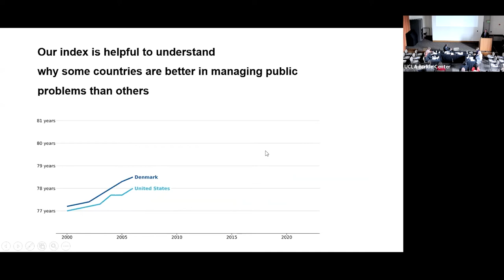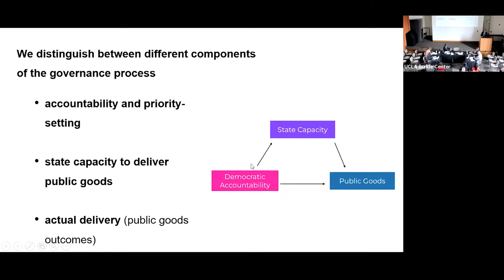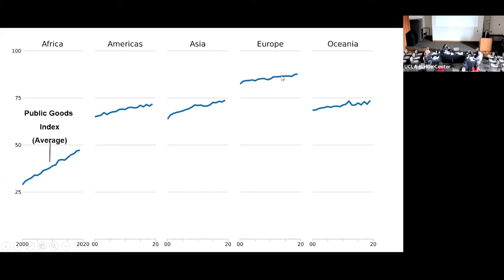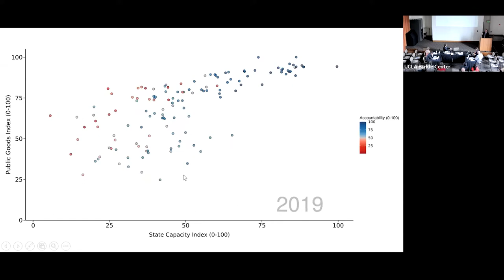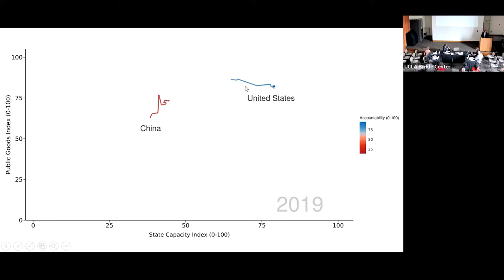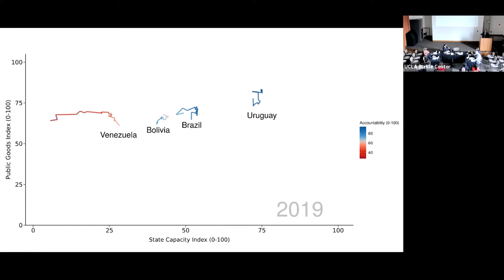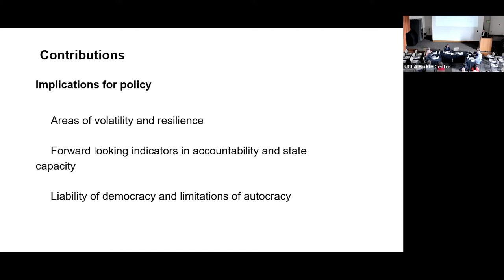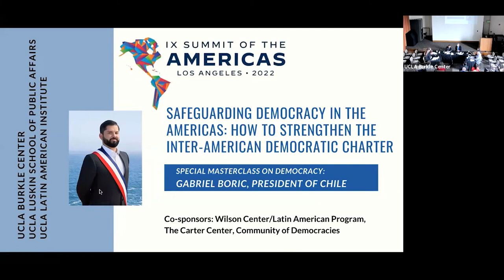Safeguarding Democracy in the Americas Session I: Diagnosing the challenges to democratic governance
SESSION I - DIAGNOSING THE CHALLENGES TO DEMOCRATIC GOVERNANCE IN THE AMERICAS

CHAIRS: Helmut Anheier, Adjunct Professor of Social Welfare, UCLA Luskin School; and Benjamin Gedan, Acting Director, Wilson Center Latin American Program

PANELISTS:
- Marieclaire Acosta, President of the Board of Directors of Justicia Transicional México
- Kevin Casas-Zamora, Secretary General of International IDEA
- Laura Chinchilla, Former President of Costa Rica
- Thomas Garrett, Secretary General of the Community of Democracies